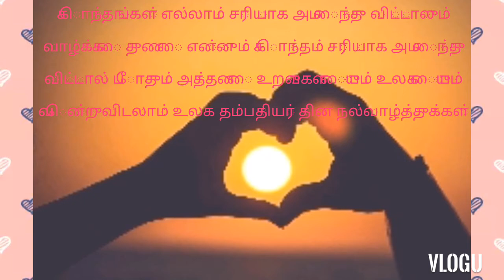😘🥺உலக தம்பதியர் தினம் நல்வாழ்த்துக்கள் Happy couples day quotes 💕✨🥰❤️ part 3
😘🥺உலக தம்பதியர் தினம் நல்வாழ்த்துக்கள் Happy couples day quotes 💕✨🥰❤️